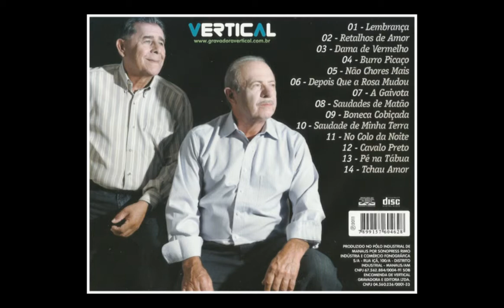Cézar e João Turcato - Depois que a Rosa Mudou